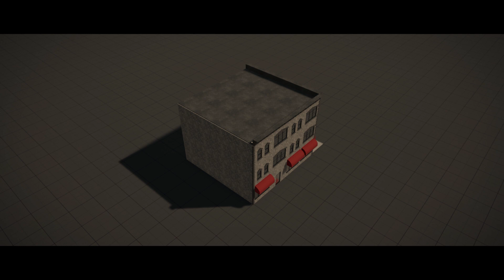Głębia i przestrzeń w kompozycji kadru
Głębia  i przestrzeni w kompozycji kadru oraz sposoby ich wykorzystania oraz  przykłady jak stworzyć głębię i przestrzeń w swoich kompozycjach.